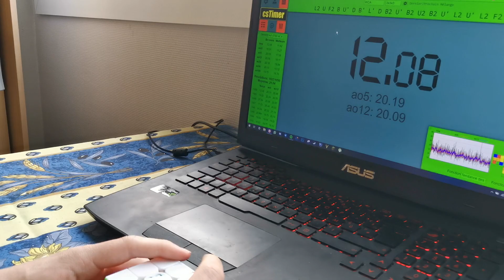FullStep PB 3x3 Single 12.08s (Unofficial)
Personal Best at Rubik's Cube 3x3 Single. (FullStep)

Scramble : U L2 U' L2 R2 B2 U F2 L2 D2 L2 D F' R D L' B2 R F2 R D'

Inspection : z2 x
Cross : L U R' F L2 U R' U' x' D'
1st Pair : U R U R' y' U R' U' R
2nd Pair : U' y' U' R' U R
3rd Pair : y' U' R U R2 U' R
4th Pair : U2 R U2 R' y' R' U' R
OLL : U2 R U2 R' U' R U' R'
PLL : y' (T Perm)

Time : 12.08s
Moves : 57
TPS : 4.72

Cube : Moyu Weilong GTS3 M (The Cubicle)